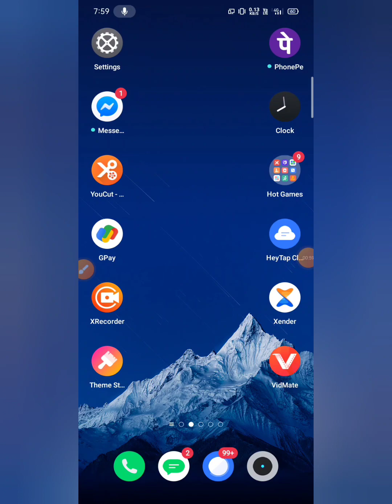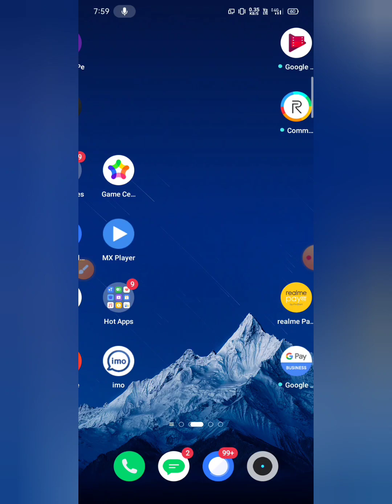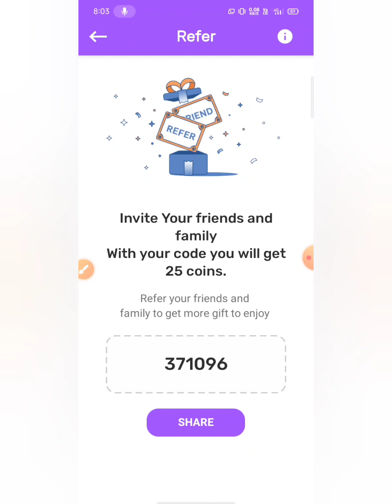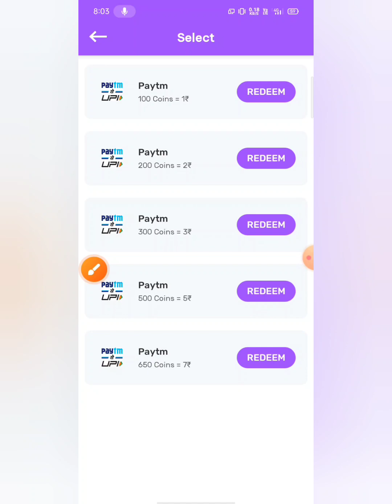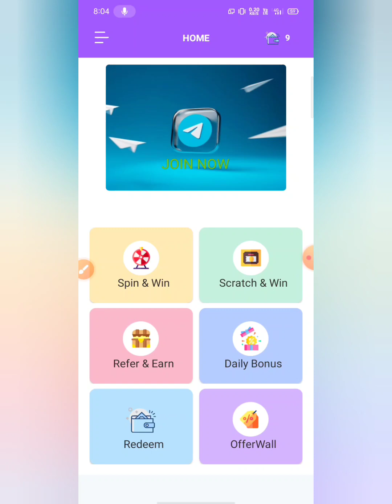2023 Best Money Earning App || Earn Paytm Cash Without Investment || Paise Kaise Kamaye 2023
2023 Best Money Earning App || Earn Paytm Cash Without Investment || Paise Kaise Kamaye 2023